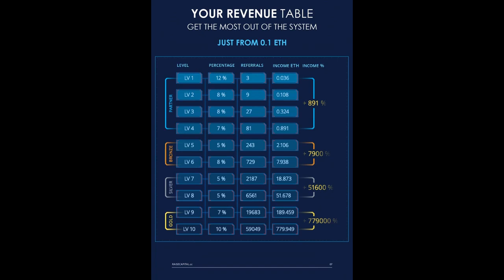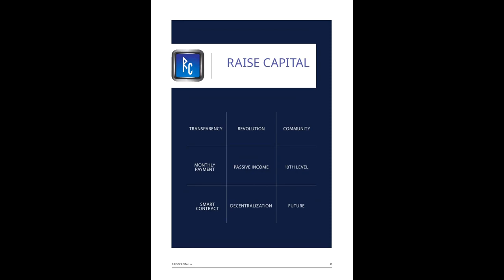Raise Capital The future of smart contracts in English